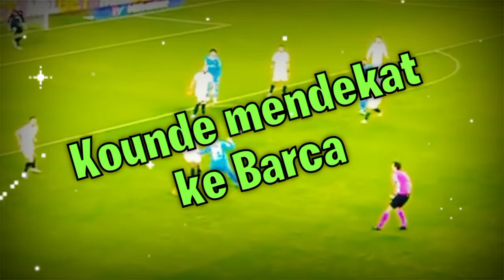Pogba Cedera Lutut | MU incar Sergej | Kounde Mendekat ke Barca | Berita bola terbaru hari ini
pogba cedera lutut
pogba absen sebulan
mu incar sergej
man united incar sergej
kounde mendekat ke barca
kounde ke barcelona
berita barcelona
berita juventus
berita man united